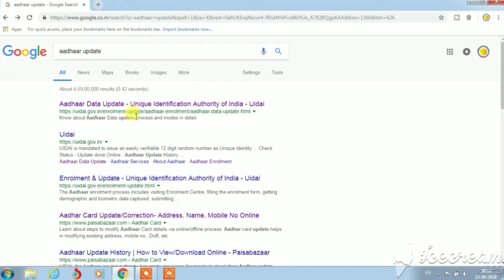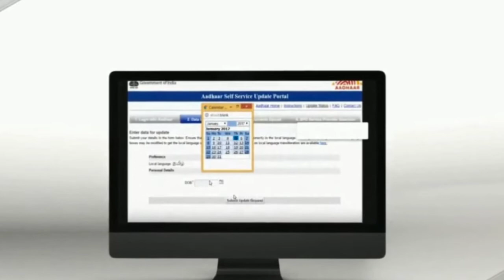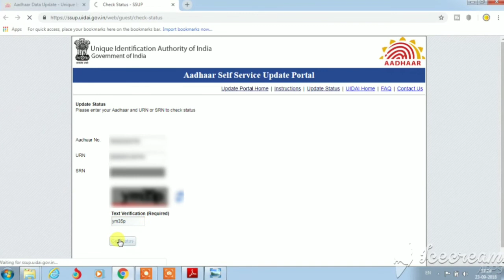Aadhar Card Correction Online 2018 in Tamil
In this video I will show you about how to change address in your aadhaar card. I will tell you the legal way to change correction of aadhaar card,how to apply for correction,how to upload your supporting documents,Bpo service center and how to download your acknowledgement. Finally to check your aadhaar card update status.

Hi Friends,
Get the best how to tutorials for mobile devices and technology. Tamil Tech Solution offers latest tech news, tips, tricks, advices and more on smart phones, tablets, laptops and computers.

Follow me